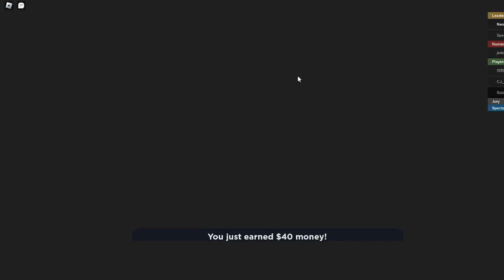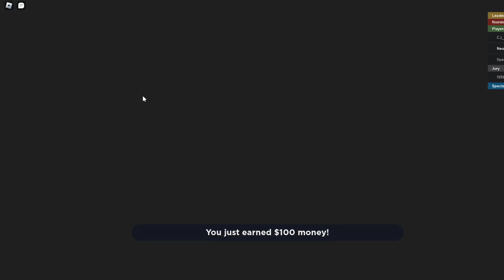Neo Plays: Eviction Notice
Spoilers:

Honestly I feel like I deserved the win. Sophi didn't do much, but whatever. This was a fun and intense game to play!